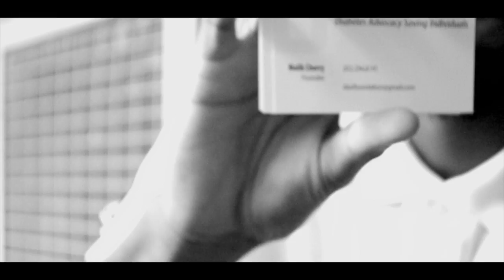Vigilante Visionz (Vlog #1 VVV TV)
1st Vlog From The Captain- Wise Trap City- Follow his company @VigilanteVisionz & look out for much more from this young city legend in the making!! 25:8